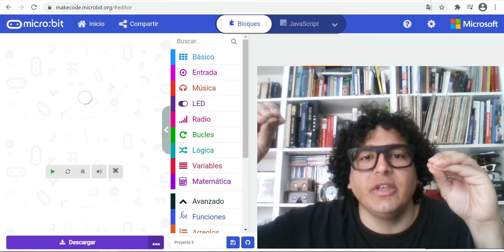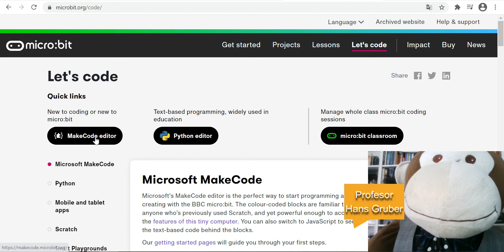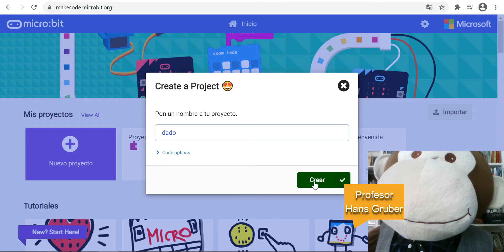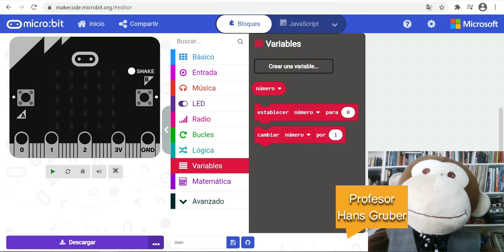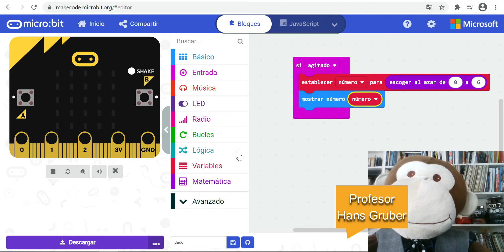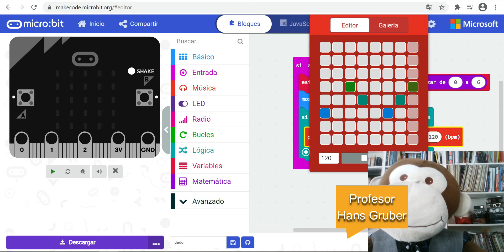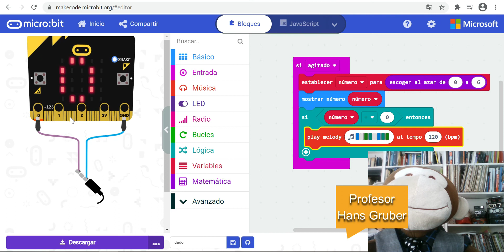Variables de programación Microbit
Ejercicio de dado con música